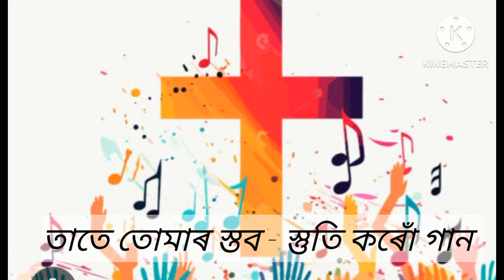খ্ৰীষ্টীয় ধৰ্মগীত/ christiyo dhormogeet, হে মোৰ ঈশ্বৰ, (O Lord my God) instrumental.